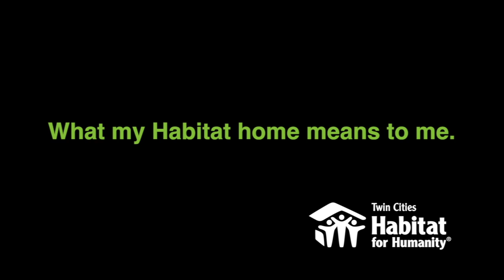Twin Cities Habitat - Give to the Max Day - Collin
Help Twin Cities Habitat for Humanity reach a $75,000 matching gift on Give To The Max Day.